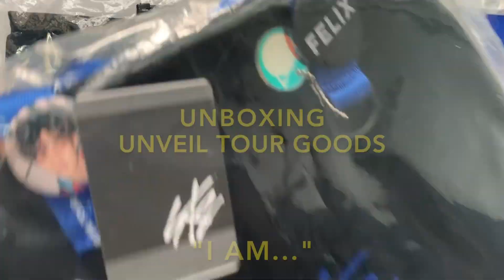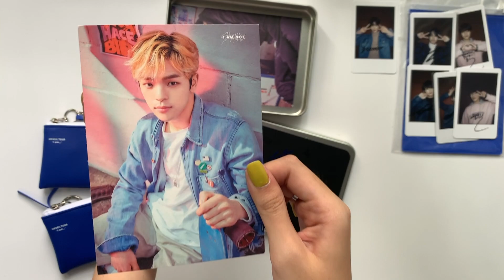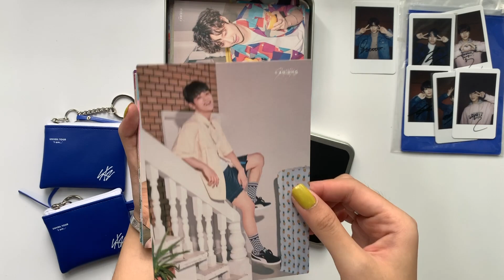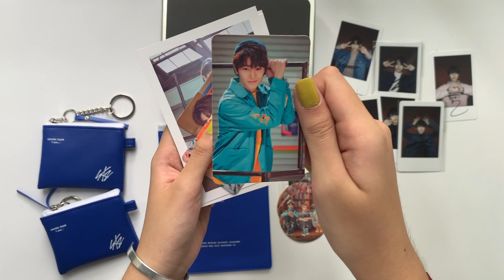UNBOXING - UNVEIL TOUR "I am..." OFFICIAL GOODS - STRAY KIDS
Goods list:
- Cross bag
- Sticker
- Coin case
- T Shirt
- Lenticular postcard
- Tincase postcard set
- Random pocket